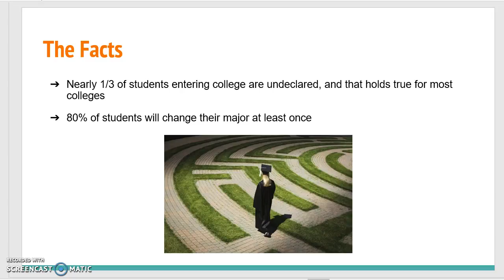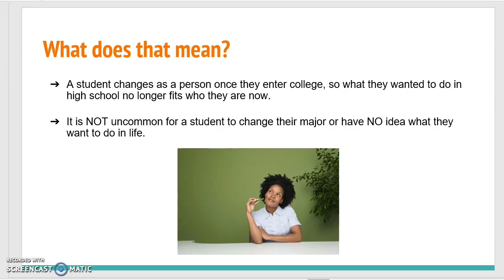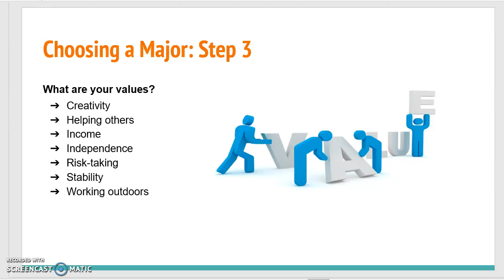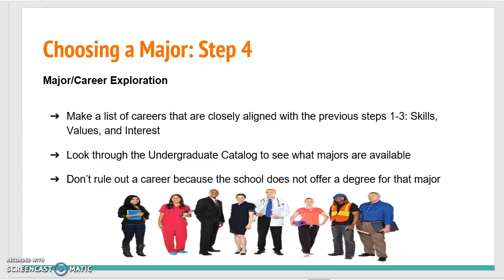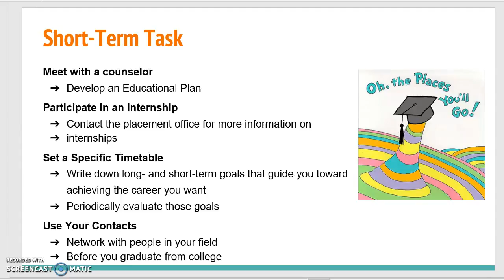Choosing a Major